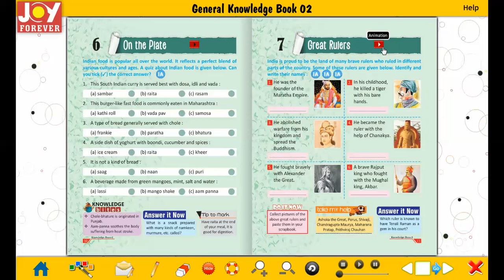Joy Forever Books General Knowledge Class 2 Chapter 7